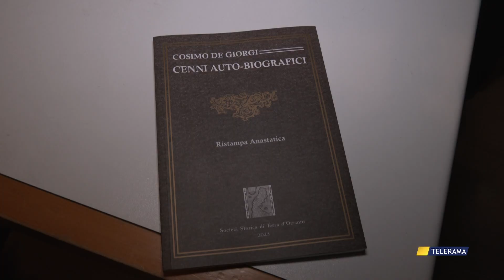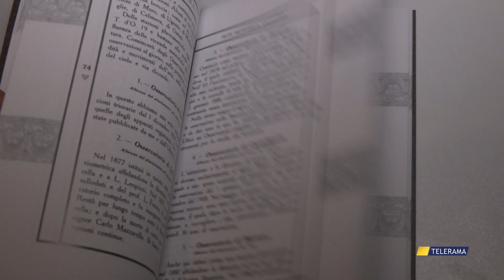LIZZANELLO: Nell'intimo respiro di Cosimo De Giorgi